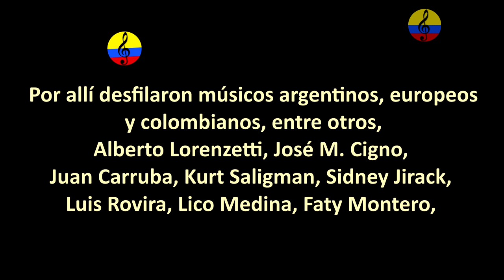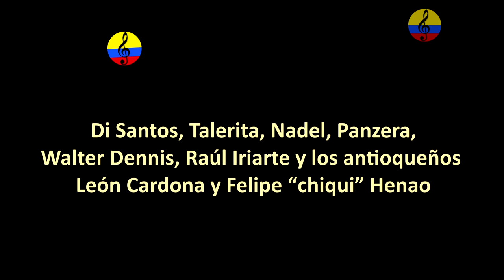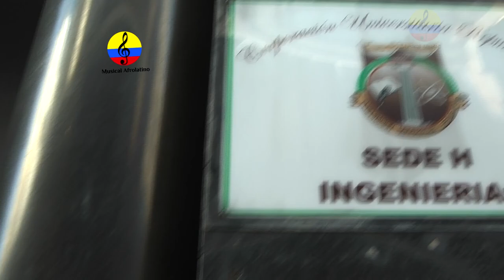Historia resumida de la música tropical en Bogotá, XXXII parte, 2024